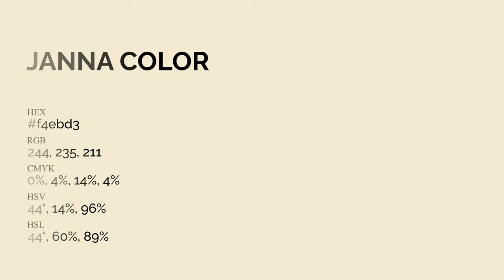Janna color f4ebd3 hex Cool Yellow color f4ebd3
What color is Janna ? f4ebd3 hex, Cool Yellow color f4ebd3

Hex f4ebd3 Color Code is also known as Janna color